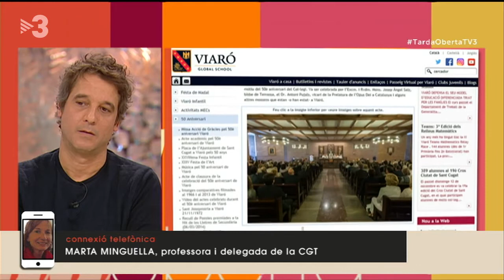Sanció al col·legi Viaró (Opus Dei) per discriminació de gènere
Intervenció de la delegada de CGT Ensenyament Marta Minguella explicant la sanció de 50000€ al col·legi Viaró per discriminar les dones.